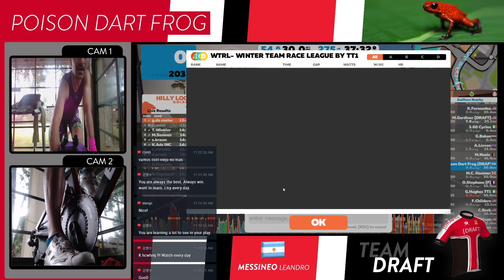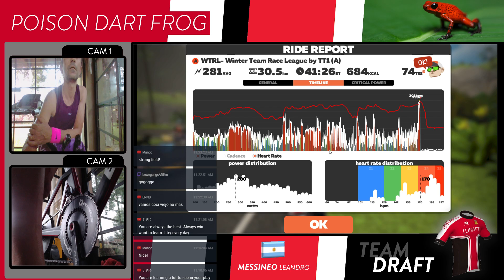WTRL- Winter Team Race League by TT1 - Leandro Messineo [POSION DART FROG]